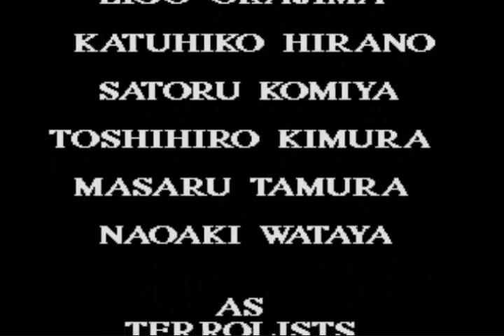Operation Wolf 3 - Gun Playthrough (2/2)